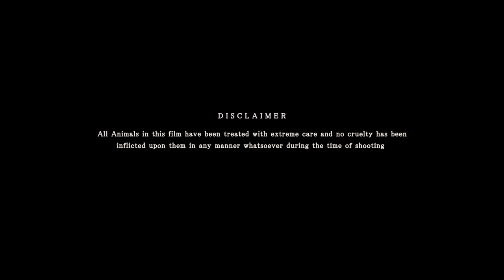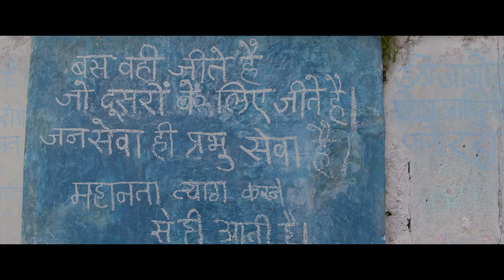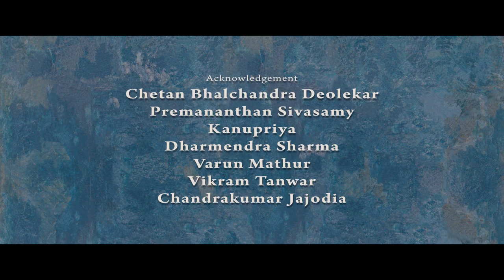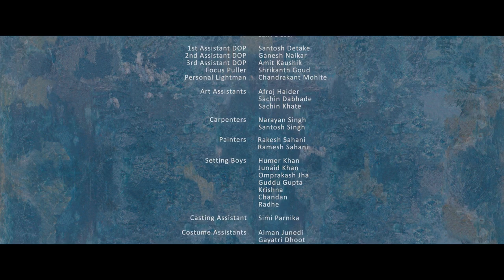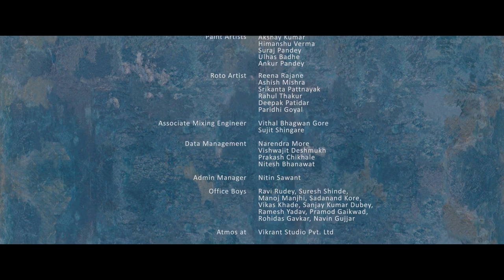Chalo Jeete Hain - The Film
Chalo Jeete hain film is inspired by incidents from the childhood of Indian PM Narendra Modi
Presenting an inspiring story of young Naru destined to serve the nation, ChaloJeeteHain by Mangesh Hadawale.

Aanand L Rai & Mahaveer Jain Present "Chalo Jeete Hain", A Mangesh Hadawale Film Produced By Mahaveer Jain & Bhushan Kumar

Singers: Rwitika Sarkar,  Vasudha Tiwari, Vatsala Mishra, Rashi Harmalkar, Abhinav Kumar. Surbhi Khekale, Gauri Mishra, Aakriti Mishra, Yuvika Chaudhary, Saksham Kalra, Ayushi Nurani, Aditya Chouhan
Lyrics: Mantoo Bassi
Written & Directed By Mangesh Hadawale

Set as Caller Tune:
Set "Chalo Jeete Hain " as your caller tune -sms CHGH1 To 54646
Set "Chalo Jeete Hain - Dekho Jara Sar Uthakar" as your caller tune -sms CHGH2 To 54646
Set "Chalo Jeete Hain - Tu Hai Samandar" as your caller tune -sms CHGH3 To 54646
Presented By: Aanand L Rai & Mahaveer Jain
Dop: Rishi Punjabi
Production Design: Ashwini Shrivastav
Editor: Sanjay S.Ingle
Costumes: Ajay Kmr
Sound Design: Nihar Ranjan Samal
Casting: Shruti Mahajan Di
Colorist: Ashirwad Hadkar
Di Studio: Prime Focus
Vfx & Sound: Vikrant Studios
Project Incharge: Nainesh Joshi
Project Supervisor: Sangeeta Raval
Executive Producer: Prateek Rawal
A Sundial Production
Operator Codes:
1.Chalo Jeete Hain

2.Chalo Jeete Hain - Dekho Jara Sar Uthakar

3.Chalo Jeete Hain - Tu Hai Samandar